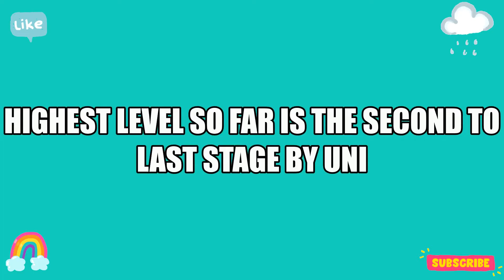Tower of hell who can go the furthest part 3 *ULTIMATE LAG*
Hey Guys!
Today i am playing TOH with UNI ,WAFFLE and GLOBAL and we are seeing who can get the highest on a tower again!

Oh yea and.